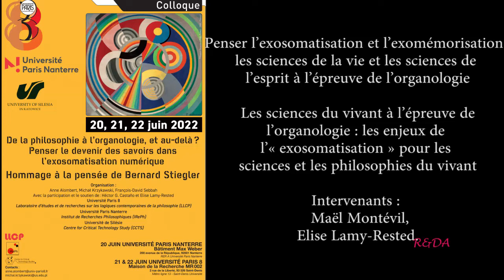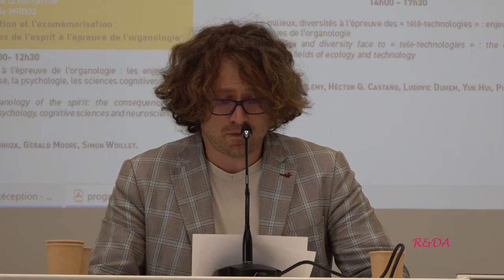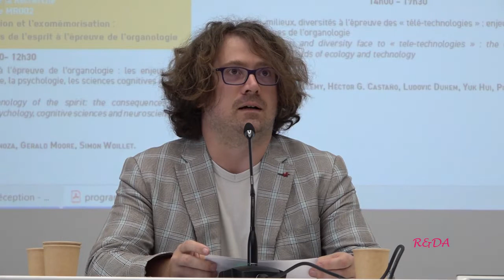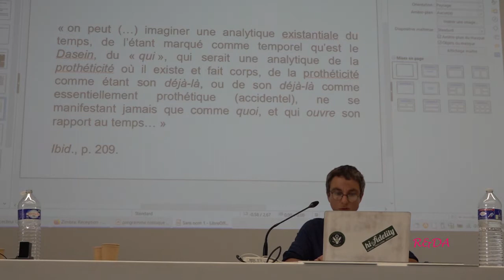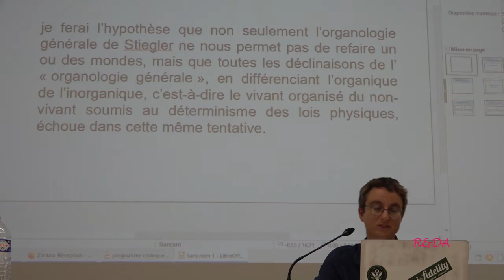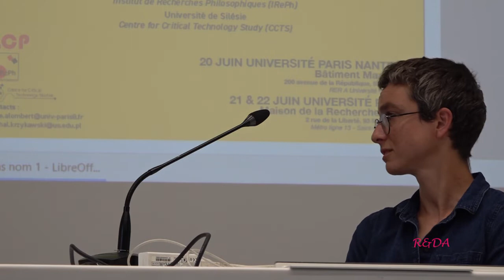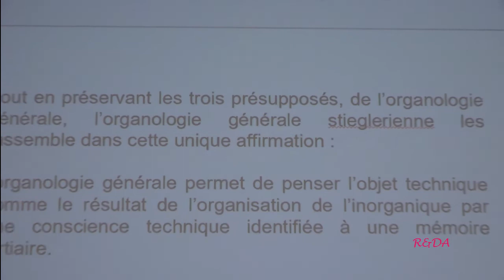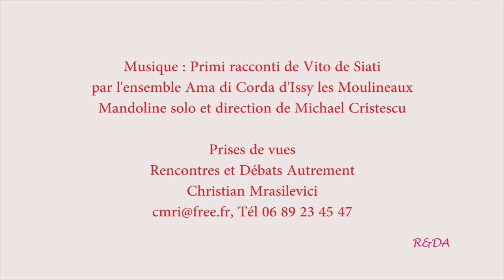Hommage à la pensée de Bernard Stiegler, TR 8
Penser l’exosomatisation et l’exomémorisation : les sciences de la vie et les sciences de l’esprit à l’épreuve de l’organologie

 Les sciences du vivant à l’épreuve de l’organologie : les enjeux de
l’« exosomatisation » pour les sciences et les philosophies du vivant

Intervenants :
Maël Montévil,
Elise Lamy-Rested.